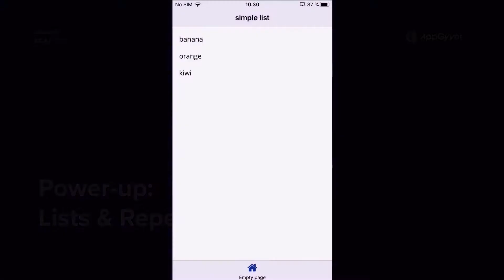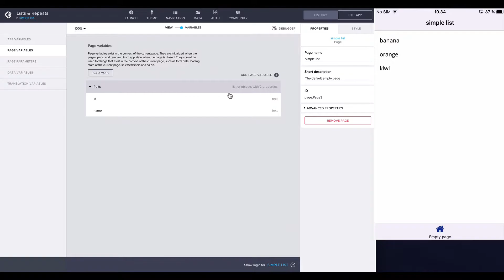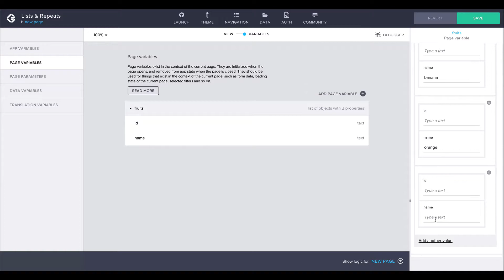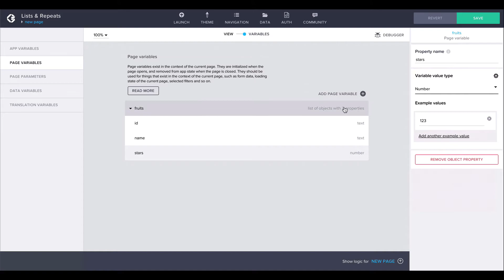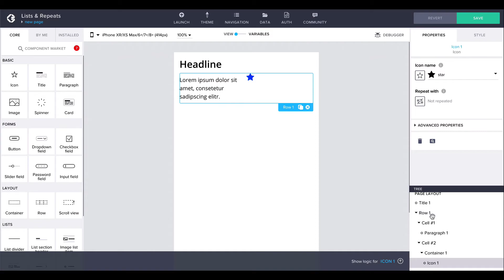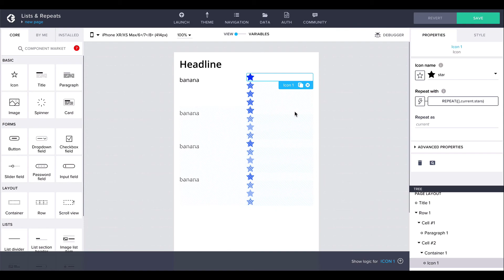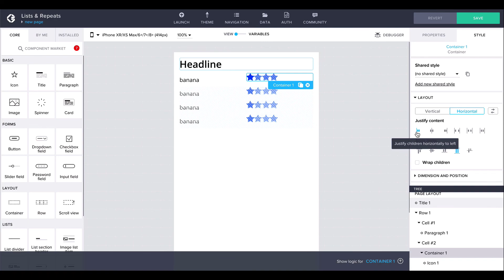No-code Power-up: Lists and Repeats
In this video you'll learn how to create list of data by using repeats in AppGyver. Composer Pro.